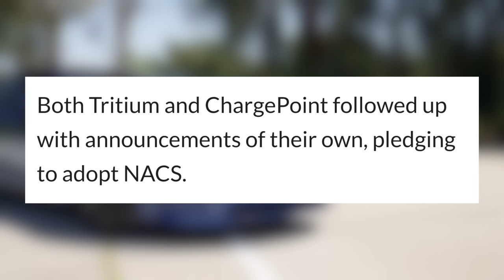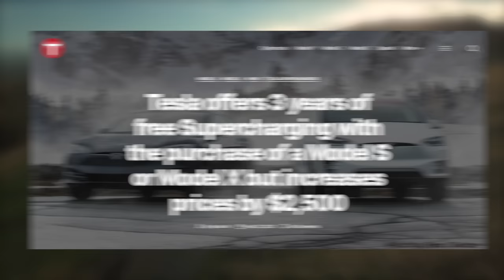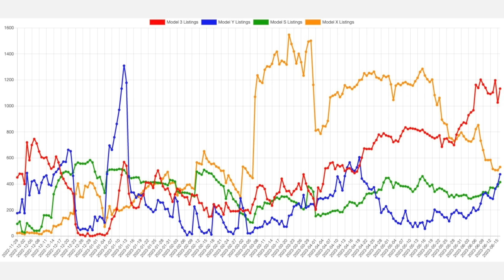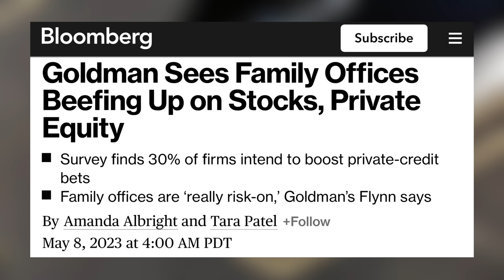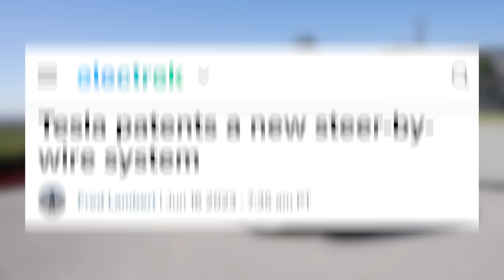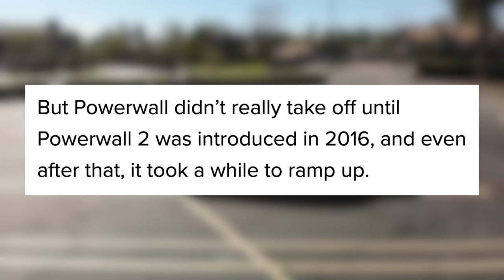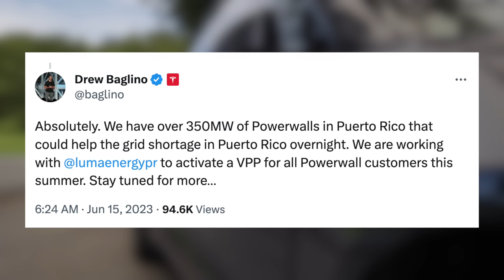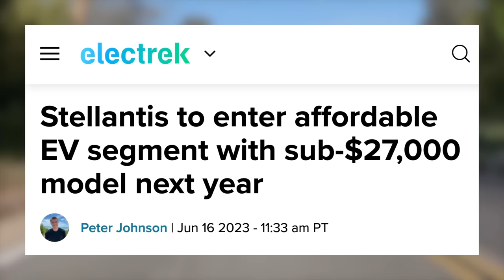NEW Tesla PRICE DROP Is Here | $8000 Plus Incentives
Best Tesla Accessories for 2023:
1. All-Weather Floor Mats

2. Front License Plate Mount - Quick Bandit

3. Screen Protector (Model Y/3)
► Elon Accessories

4. Cyber Backpack

5. HEPA Filters

6. Scent Wedge Tesla Air Freshener (Model Y/3)

7. Air Freshener Adapter

8. Car Vacuum
► Fanttik V8
► Fanttik V9

9. Center Console Organizers (Model Y/3)

10. Under Seat Storage Containers (Model Y)
► Amazon (In Stock)

11. Rear Seat Storage (Model Y)

12. Front Trunk Organizer (Model Y)

13. Under-Storage Organizer

14. Side Cubby Storage Bins (Model Y)

15. Side Door Organizers

16. New Owners Bundle

17. Phone Mount

18. Tablet Mount

20. Arm Rest Cover

21. Head Rests

22. Sunglasses Holder

23. Stalk Covers

24. Tire Air Caps

25. Water Bottle Holder

26. Dashboard Cap Cover
► Model Y (Sold Out 3/21/23)

27. Pedal Covers

28. Spare Tire for Tesla

29. Pet Cargo Cover

30. Cleaning Products

Topics Covered:

Tesla
Tesla News
Tesla Updates
Tesla Rumors
Tesla Leaks
New Tesla
Model 3
Model Y
Model S
Model X
Tesla Details
Tesla Tax Credit
Tesla EV Tax Credit
Tesla Cybertruck
Cybertruck
Tesla Cybertruck Sighting
Cybertruck Paint
Model Y Mini
New Tesla
Cheap Tesla
$25000 Tesla
Tesla Price Drop
Cheap Tesla
Tesla Charging
Tesla EV
EV Battery
EV Batteries
Tesla Batteries
Tesla Spain
Model 3 Project Highland